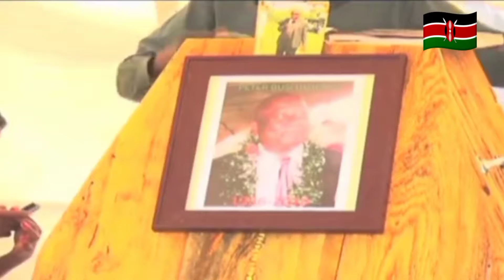the sitting dead/wanga community burial rituals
Abawanga is a  luhya Sub-tribe located in western Kenya.  This community have a unique way of burying their elders.

working towards buying a camera for quality videos